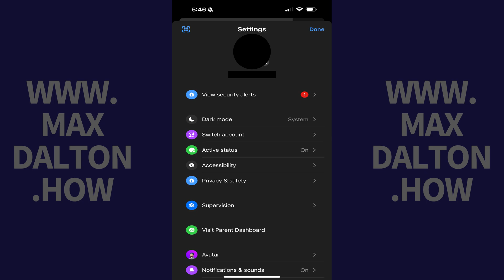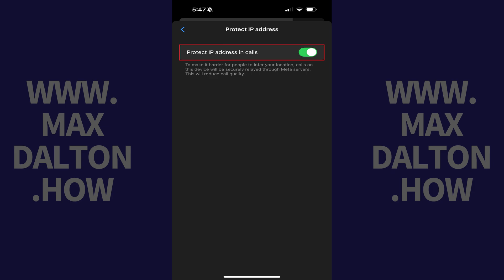How to Hide Your IP Address in Facebook Messenger Calls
In this video I'll show you how to hide your IP address in calls on Facebook Messenger. Hiding your IP address helps prevent other people from linking your account to any of your other online activity or specific locations.

Timestamps:
Introduction: 0:00
Steps to Hide Your IP Address in Facebook Messenger Calls: 0:16
Conclusion: 1:16

Video Transcript:
Step 1. Open the Facebook Messenger app on your iPhone, iPad or Android device. You'll land on your Messenger home screen.

Step 2. Tap the "Menu" icon at the top of the screen. A menu opens.

Step 3. Tap the "Settings" icon in this menu. The Settings screen is displayed.

Step 4. Tap "Privacy and Safety." Associated options are shown.

Step 5. Scroll down to the Advanced section in this menu, and then tap "Protect IP Address in Calls." The Protect IP Address screen is displayed.

Step 6. Tap to toggle on "Protect IP address in calls." Going forward, whenever you make or received a call in Facebook Messenger, your IP address will be hidden from other people, which makes it much more difficult for someone to connect your account to your other online activity or determine your specific location.